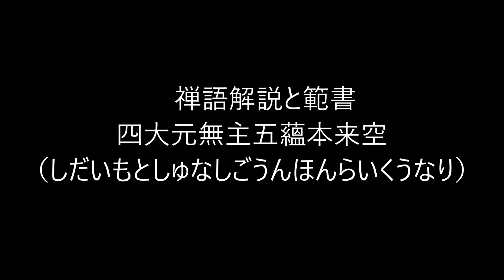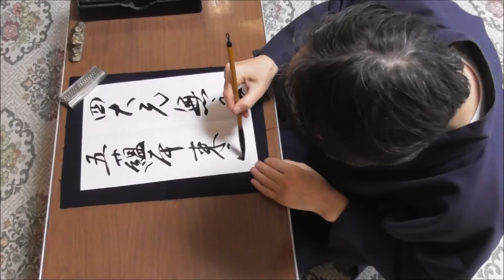田村季山先生による禅語解説と範書「四大元無主五蘊本来空」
本日は「四大元無主五蘊本来空（しだいもとしゅなしごうんほんらいくうなり）」です。